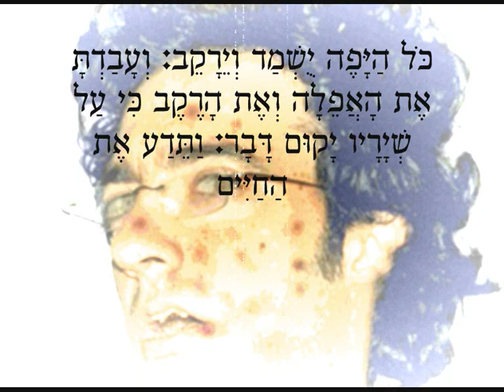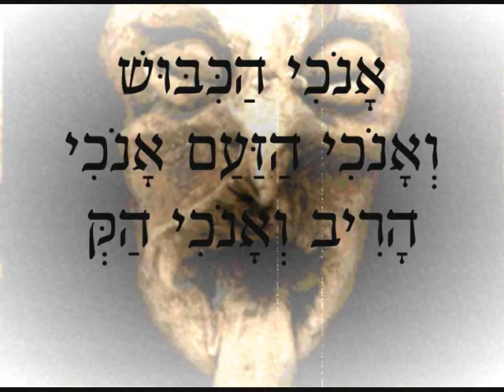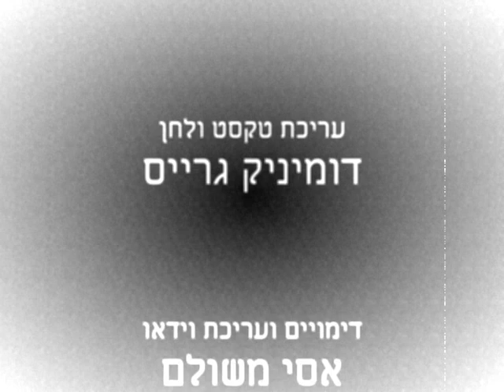רועכם - לא יבוא טוב בלי רע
שירים ולחנים לטקסט מתוך הספר "רועכם"
מילים - אסי משולם
מוסיקה - דומיניק גרייס
2012